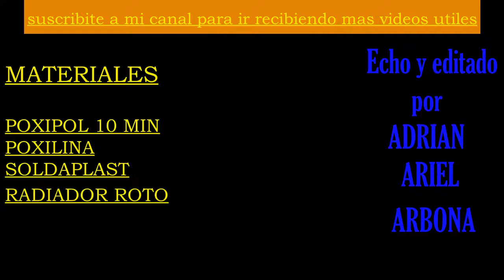reparacion de radiador de plastico de chevrolet spin 1.8 lt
enseñamos una solución para un radiador que ya no servia mas y solucionamos la perdida